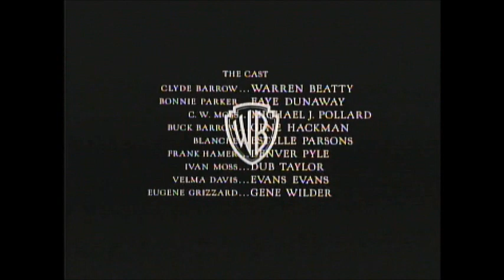Bonnie And Clyde (1967) End Credits (Ovation 2018)